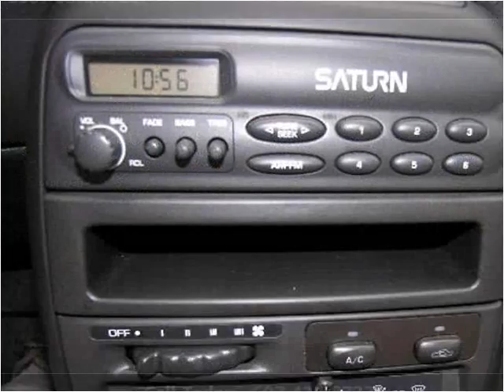1997 Saturn SW Used Cars Syracuse NY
This 1997 Saturn SW is available from Hartley's Auto and RV Center.